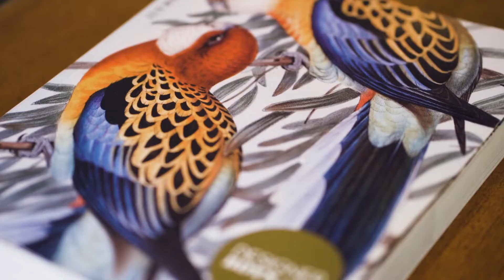24 Inkster Street, Kambah | Ryan Hedley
| A Family Home for Generations |

To find the definition of character you need to search no further than the home that is available to you today.  A positively breathtaking, mid-century multi-level home that has charm, character and class in every corner.

EER:1.5